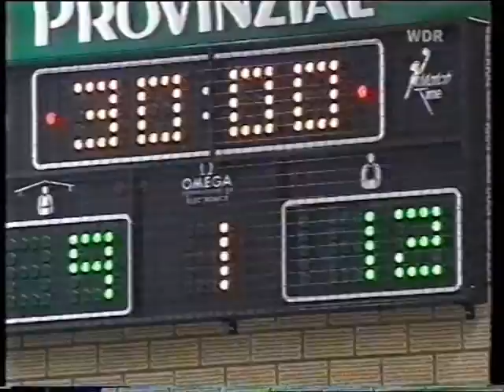OSC Rheinhausen- VfL Bad Schwartau 22:24 vom 10.9.95 - 1. Bundesliga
1. Bundesliga Saison 1995/96
1. Spieltag
OSC Rheinhausen - VfL Bad Schwartau 22:24 (9:12)
WDR